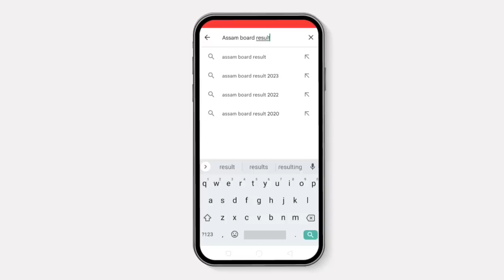Will the HSLC Result be declared tomorrow? You can learn